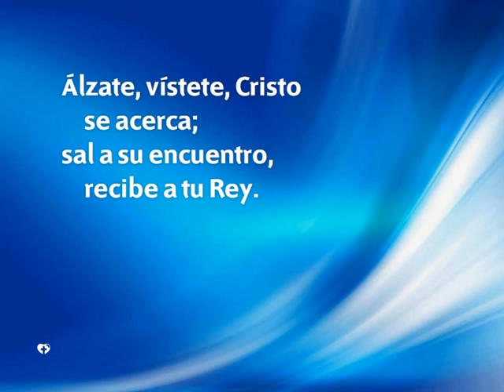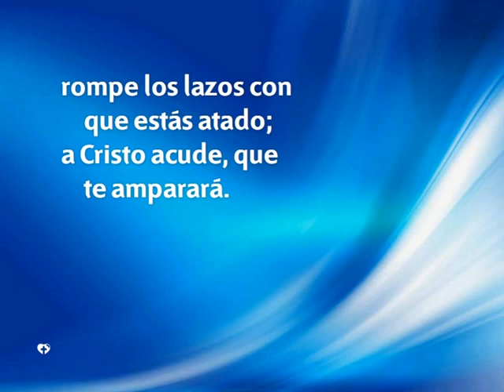505 Hijo del reino-Himnario nuevo Adventista.avi